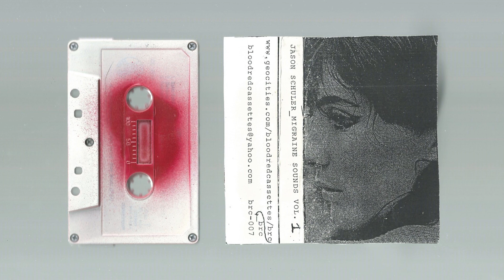Jason Schuler - Migraine Sounds Vol. 1 (2004)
Blood Red Cassettes ‎– BRC-007
No tracklist